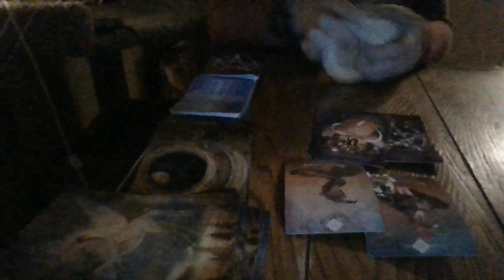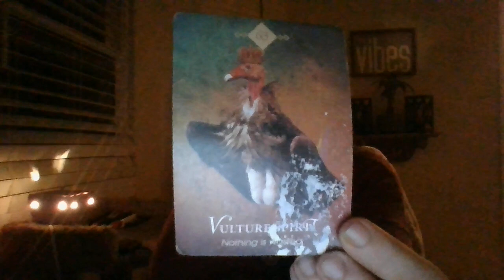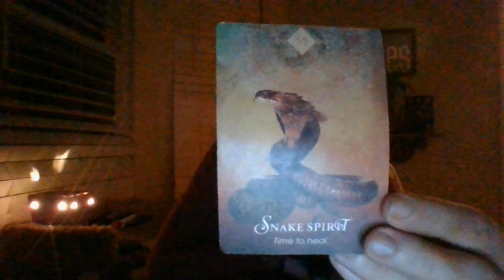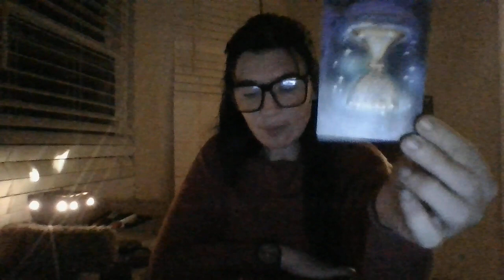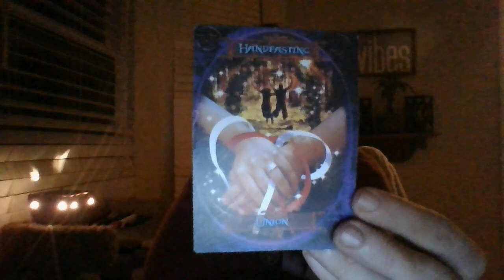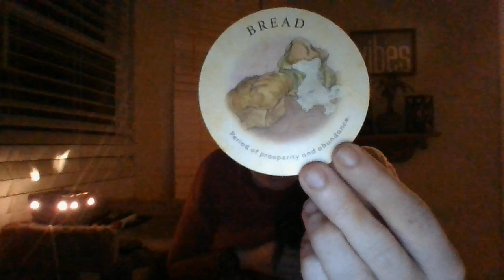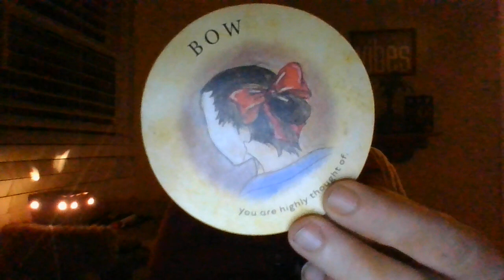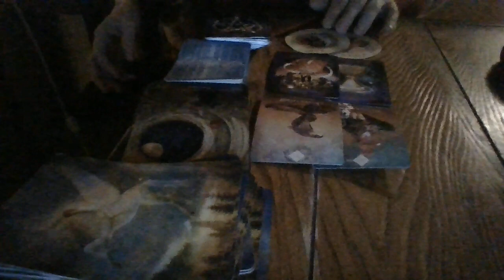4/22- SAGITTARIUS- ORACLE CARD READING